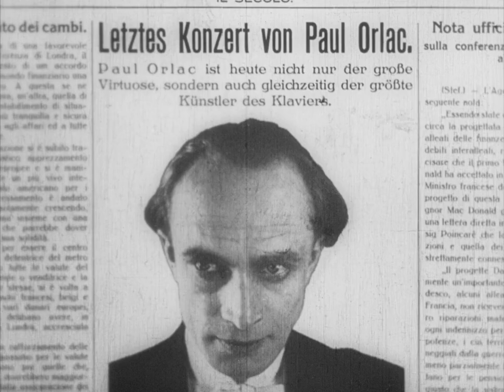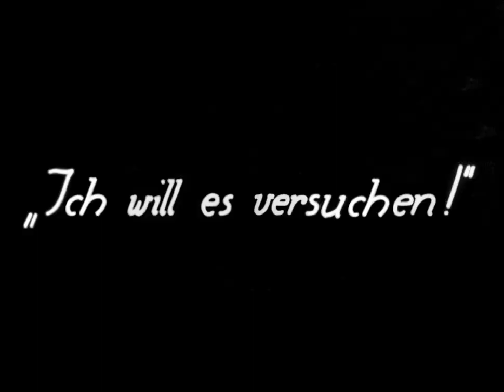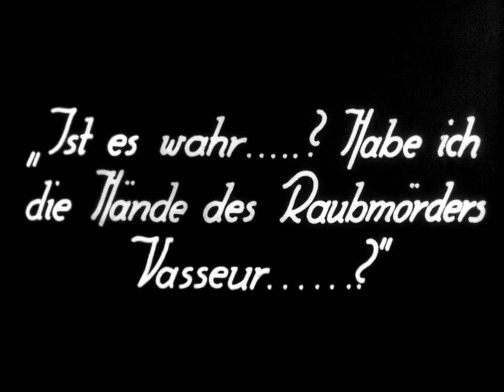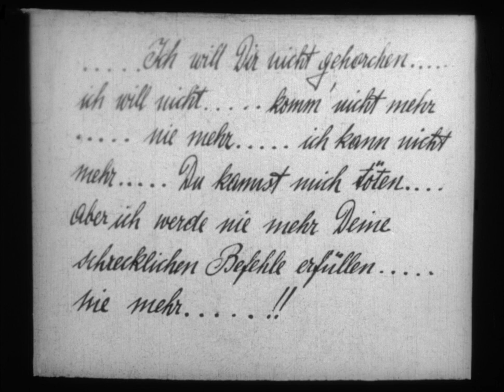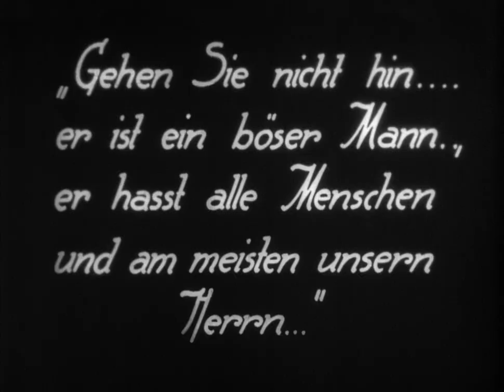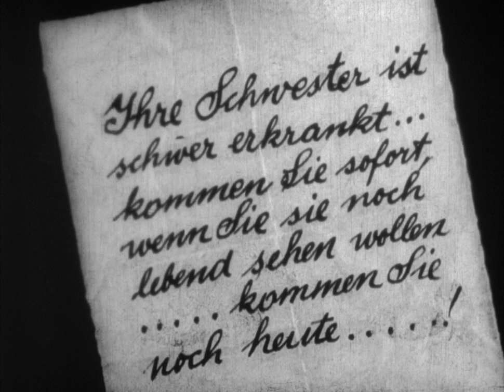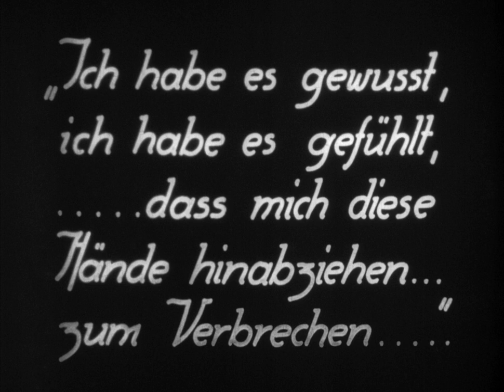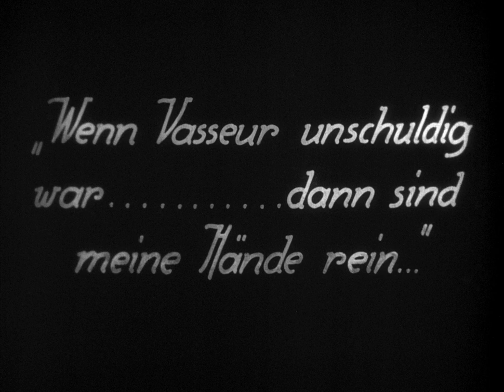The Hands Of Orlac - Robert Wiene [1924 Movie]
In the 1924 film "The Hands of Orlac," directed by Robert Wiene, the story unfolds around concert pianist Paul Orlac, portrayed by Conrad Veidt. After surviving a horrific train accident, Orlac undergoes hand transplantation surgery. However, his new hands are rumored to belong to a recently executed murderer, setting off a chain of events that plunge Orlac into a nightmarish descent. As he grapples with the sinister influence of his transplanted hands, Orlac becomes increasingly unsure of his own sanity, leading to a suspenseful and psychological exploration of identity and the macabre.

The cast of "The Hands of Orlac" includes Conrad Veidt as Paul Orlac, Alexandra Sorina as Yvonne Orlac, Fritz Kortner as Nera, Carmen Cartellieri as Regine, Fritz Strassny as Dr. Serral, Paul Askonas as Commissaire, and more.

Robert Wiene, the director of "The Hands of Orlac," was a prominent figure in German cinema, best known for his groundbreaking work in expressionist films. Born on April 27, 1873, in Breslau (now Wrocław, Poland), Wiene began his career as an actor before transitioning to directing. His notable contributions include the iconic film "The Cabinet of Dr. Caligari" (1920), a cornerstone of German expressionist cinema. Wiene's innovative use of visual elements and storytelling techniques left a lasting impact on the cinematic landscape.

Release date: June 4, 1928 (United States)
Writers: Louis Nerz & Maurice Renard
Country of origin: Austria - Germany
Languages: German
Genres: Crime - Horror - Mystery - Sci-Fi - Thriller
Runtime: 1 hour 32 minutes